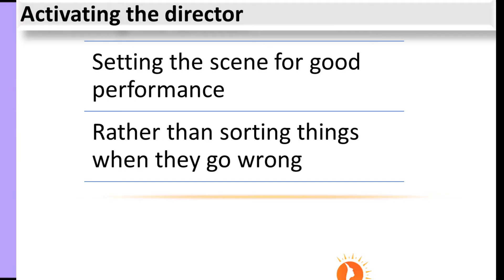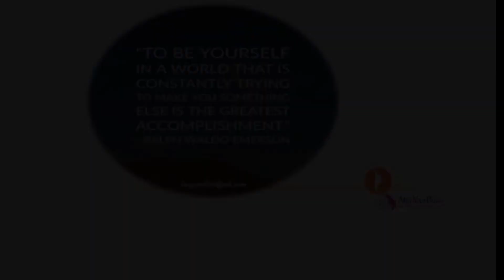Creating The Right Expectation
Hi! Do you want to create the right expectations? Do you want to learn how to do that? Do you realize it is scientific!! :-)
Please listen in and do register for my Tuesday 9:00 pm (IST) webinars @
to know more about the 3 Secrets Of The Brain To Become Self-reliant!
Let's be safe and learn from our homes!
Respects, Preetha